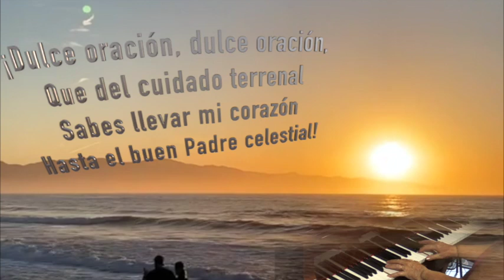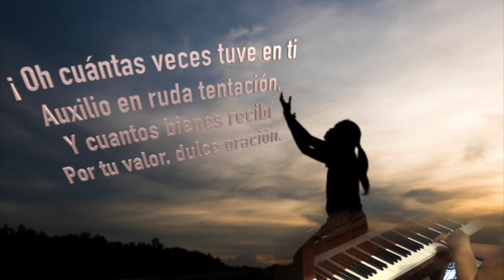Dulce oración Album Jazz Hymns arrengements